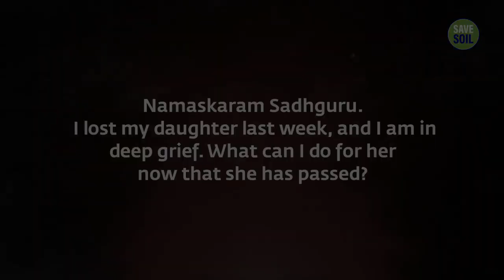What Happens When A Child Turns 4 Sadhguru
Responding to a parent who recently lost a young daughter, Sadhguru explains the profound connection between a child and the parent, and what one should do to overcome the grief of having lost one’s child.

Pranam🙏